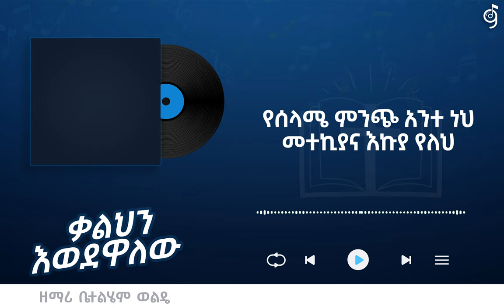Betelhem wolde kalhn ewedewalew Lyrics song | ቤተልሄም ወልዴ ቃልህን እወደዋለው የመዝሙር ግጥም 2024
ለተጨማሪ የመዝሙር ግጥሞች ሰብስክራይብ ላይክ እና ሼር ያድርጉ🙏🏻

Glory lyrics
Let's praise!